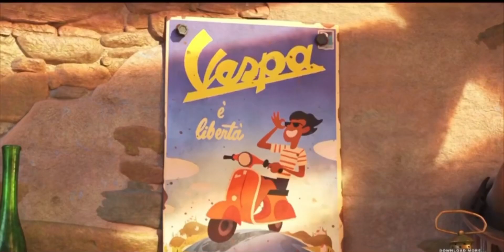Luca,2022 HD: “Luca imaginary Vespa” : classic cartoon clip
More clips coming soon luca imagineryvespa #2022

I make animation edit in any format